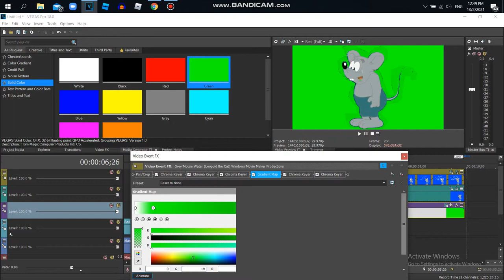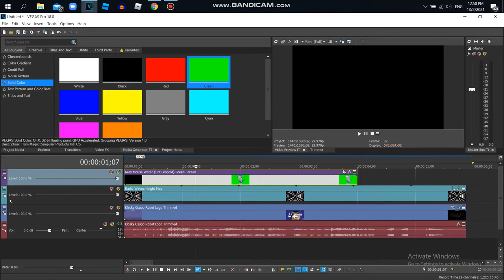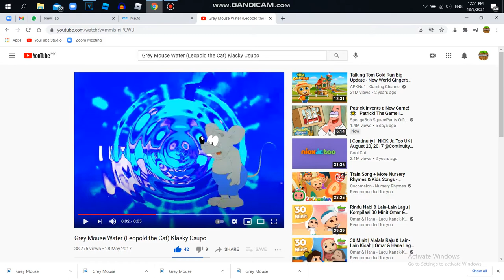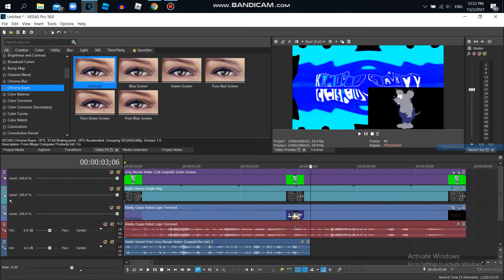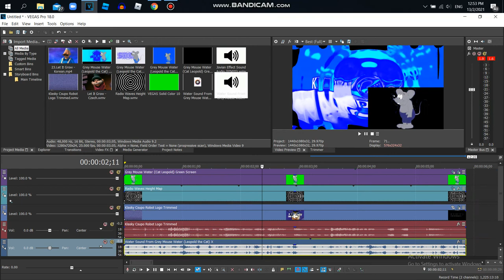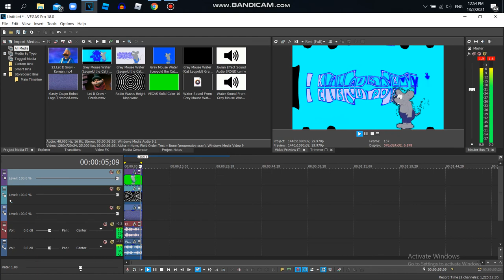How to Make Grey Mouse Water {Leopold The Cat} X Part 2